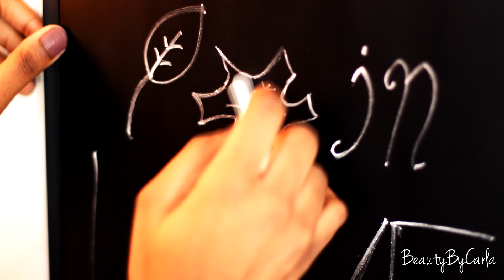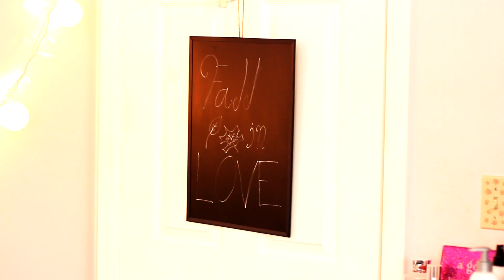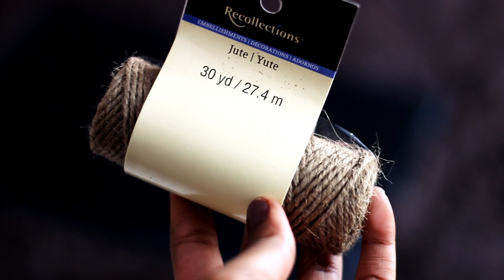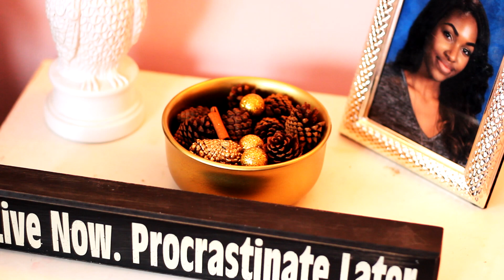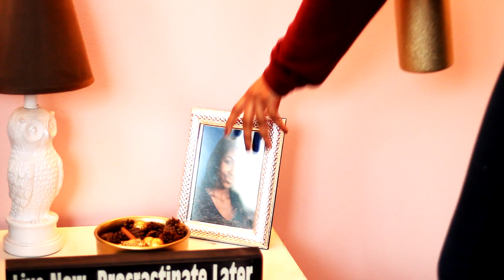DIY Room Decor for Cheap! Easy, Fun, & Affordable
Here are some DIY room decoration ideas that are cheap, easy and fun to do! I'm going to try to film DIY's more often, so thumbs to let me know you want more!
CAN WE BEAT 1,500 LIKES?!

FAQ *may change in the future:
1. What camera/lens do you use? Canon EOS Rebel T3i & Canon 50mm f/1.4 USM
2. What state do you live in? Ohio! :)
3. How old are you? 16
4. What do you use to edit your videos? Sony Vegas HD 11
5. What do you use to edit your thumbnails? PicMonkey.com